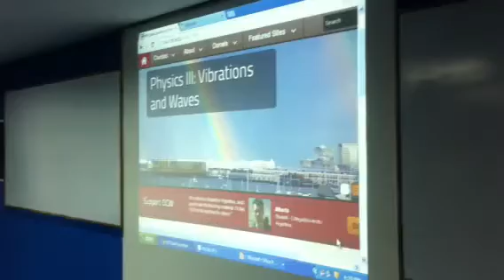Parisutham Thanjavur (PITS) - Net Resources Class for M.E. Students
Parisutham Institute of Technology & Science (PITS), Thanjavur, (Tanjore), Tamil Nadu, INDIA